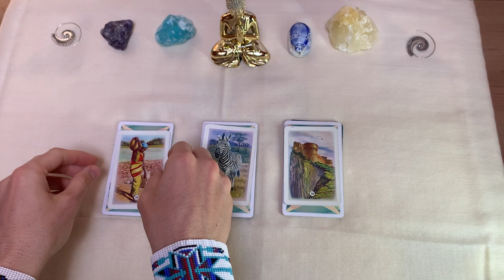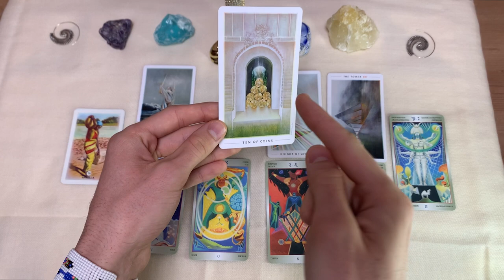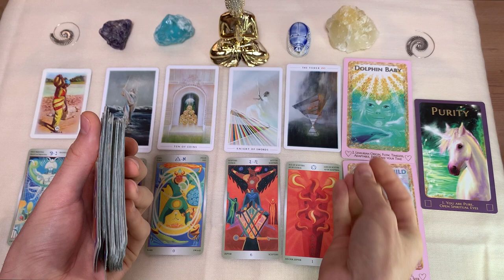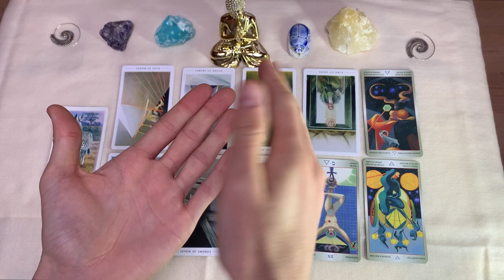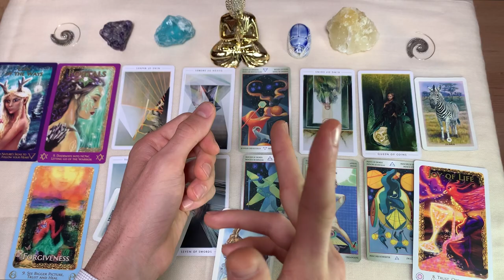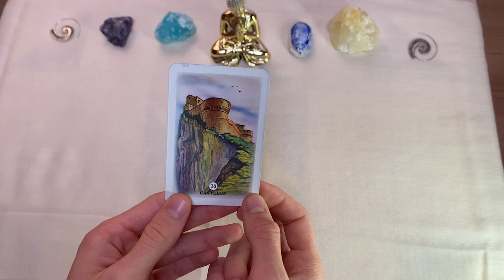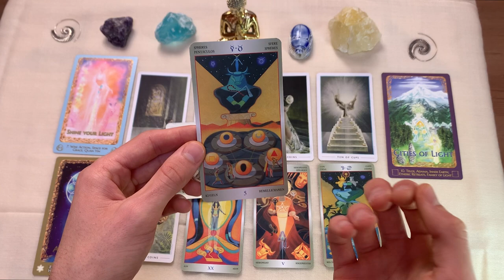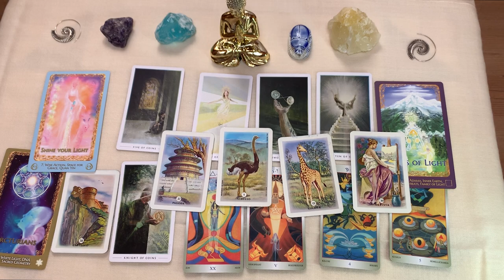Past Life Regression 𓇳 PICK A CARD Reading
𓇳 How my Past Lives correlate with this Present Lifetime | Timeless Reading

𓈗

TIMESTAMPS
𓃉 Pile 1 - 00:02:22
𓃊 Pile 2 - 00:34:55
𓃋 Pile 3 - 01:05:00

𓈗

Astar Luca
My name IS Light💡
I AM Astar

𓇳 Source
 T Light
𓇼Star

𓇳 Connect if you feel the Soul's calling  to schedule a
Tarot Reading | Healing Session | Kundalini Yoga Class

Infinite Blessings to All💫

222